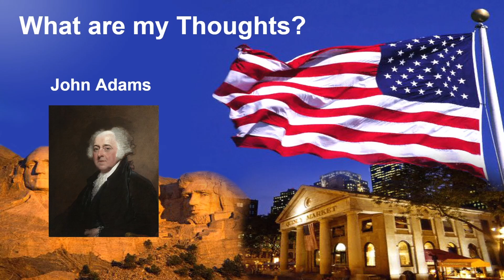What Are My Thoughts? | John Adams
Today I discuss the 2nd President of the United States John Adams and I give my overall opinion on him

Please Note: This video contains my opinion